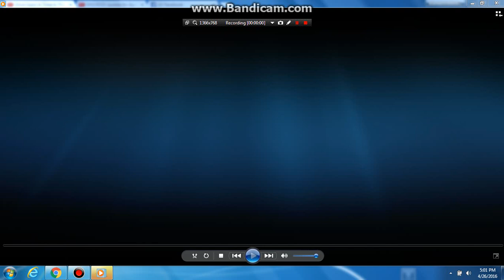Opening to The Whole Nine Yards 2000 DVD (Side B)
1. Warner Home Video logo
2. Morgan Creek logo
3. Franchise Pictures logo
4. DVD Menu
5. Warner Bros. Pictures logo
6. Morgan Creek logo
7. Franchise Pictures logo